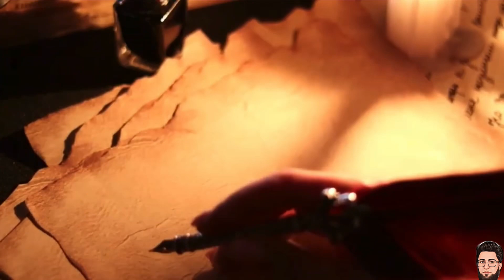Khalid Bin Waleed. The sword Of Allah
Assalam O Alaikum Guys! This channel is about informative videos that a very few people know about history, culture, tradition and Modern Teecnology.